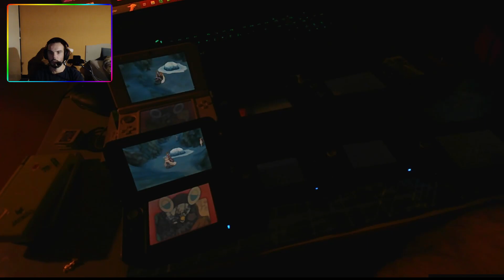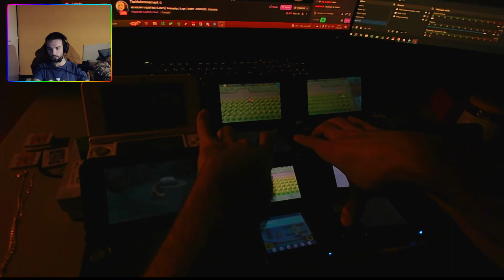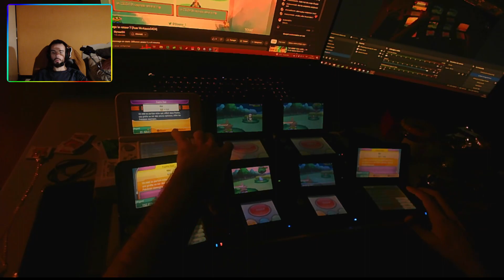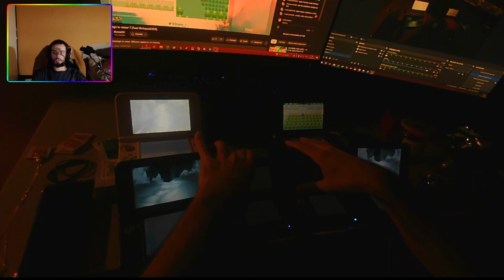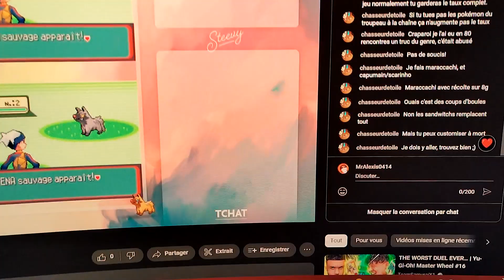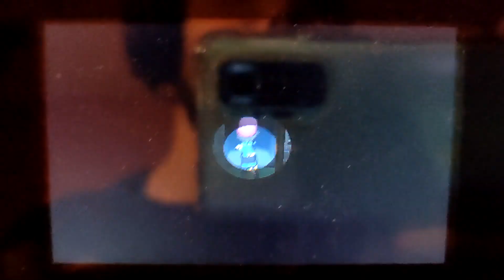[LIVE] Shiny Compilation for Shiny Swirlix / Sucroquin Chromatique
7 phases sur Version X pour obtenir cette bestiole